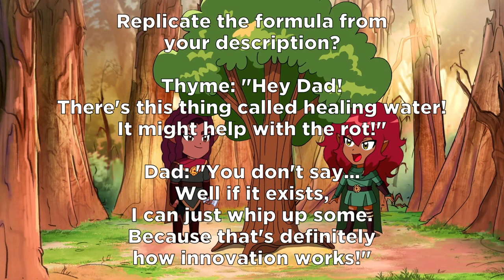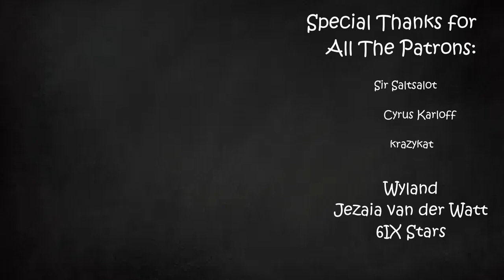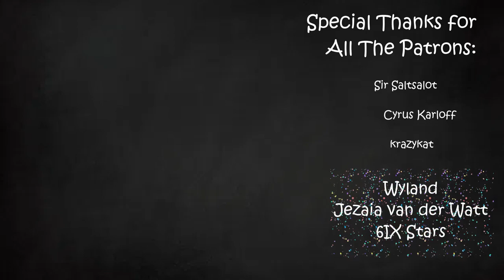Botched Payoff | Part 43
At this point I truly find solace from the nearing end.

Music in order:
Theme of the Mask of Miracles – Professor Layton and the Miracle Mask
Encounter (MGS) – Super Smash Bros Ultimate
Talking With Loki – Bayonetta 2
The Face Reality – Rodea Sky Soldier
Monkey Golf – Super Monkey Ball
Mákaukau – Kingdom Hearts Birth by Sleep